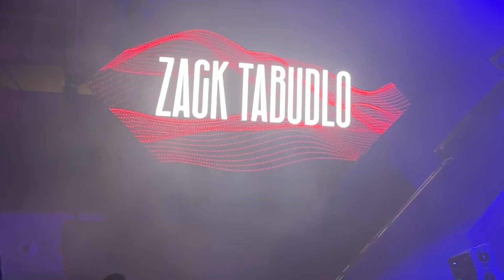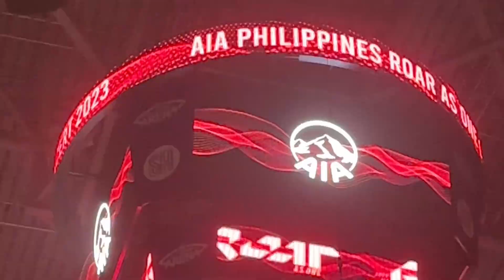ZACK TABUDLO !!! Concert Clips - Live @ SM MOA Arena 🤩